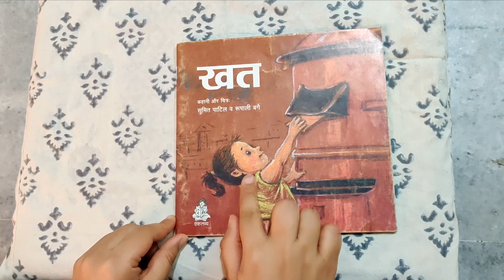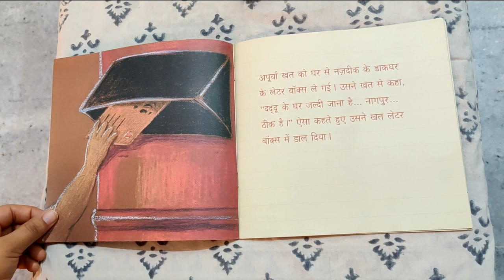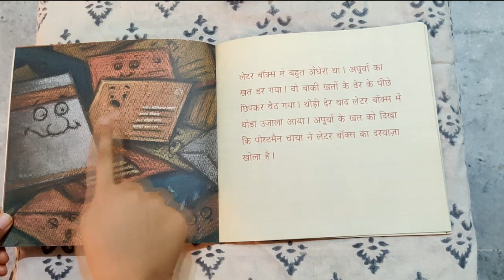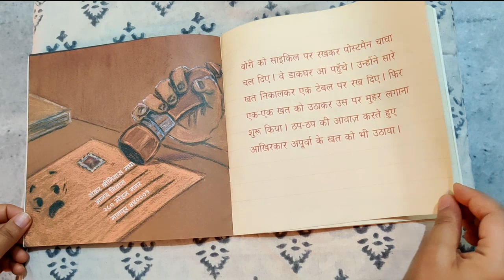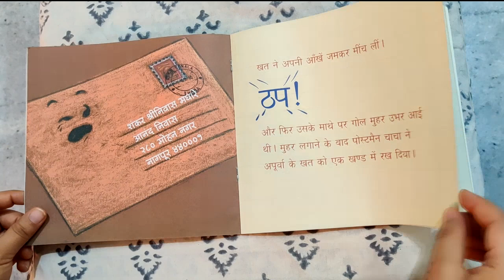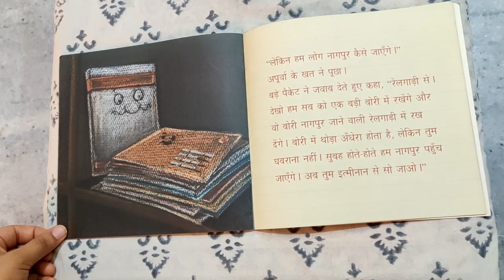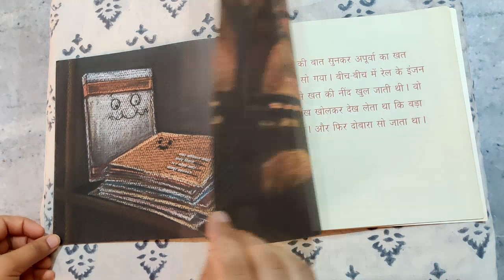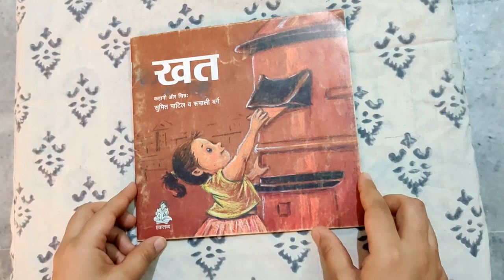Day 24 - Khat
Have you sent a letter to someone? Do you know how letter travels once you post it in a postbox? Let's see  Apoorva's letter journey to her grandfather's house in Nagpur.

खत
Author and : Sumit Patil and Rupali Barge
Publisher: Eklavya and QUEST
Story narrated by: Nayan Mehrotra
Shooting and Editing by- Vikram Hattangady

To buy more books from Eklavya, you can browse their

Quick links:
Song: 01:22
Story: 02:22
Activity: 11:07